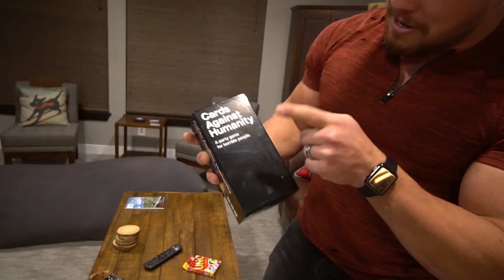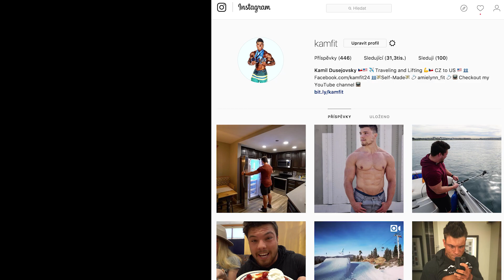House tour. Luxusní apartmán na horách v Californii. Mammoth mountain